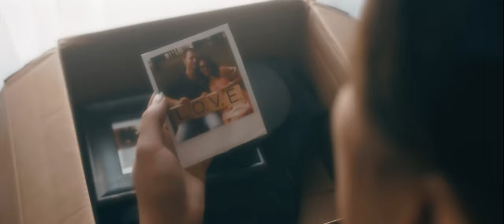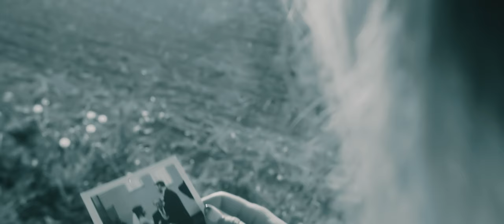Eva Under Fire - Ghost (Official Video)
Shop the latest merch from your favorite Better Noise Music bands Stream/download Love, Drugs, & Misery album now

Lyrics:

I have kept
The memory of you
Within my chest
I'm holding on
I'm holding onto this
The hurt that's in my heart
It stays
I can't believe you're gone
When will this fade
I'm holding on
I'm holding on to this

How I need you
How I can't breathe
Where have you gone
So far from me
In this moment
I can't fight for you and me
(I can't fight it
No, I can't fight it)
Now I can't sleep, can't dream
Wake up screaming
Desperate, empty
Are you listening
Alone at night
Is when it hurts the most
Living with your ghost

You would ever dare
To leave me here alone
(Alone)
An empty smile
And aching bones
The thought that I cannot replace
Your name on that stone
It never fades

In this moment
Wake up screaming
Desperate, empty
Are you listening
Alone at night

(End this pain!)

Alone in the pain
I can't help the torment
There is no escape
This hole in my heart
The ashes I own

I inhale, exhale slowly
I inhale, I inhale
I'm alone

In this moment
(I can't fight
Wake up screaming
Desperate, empty
Are you listening
Alone at night